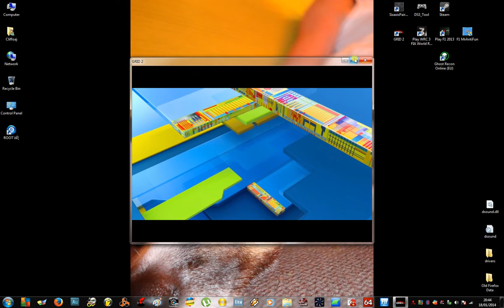Race Driver "GRID 2" showing off some cars in nice quality! :)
it flickers, dont got enough mem for both things ^^!